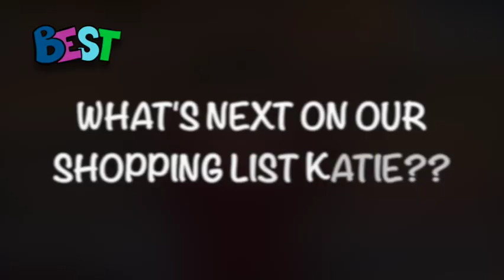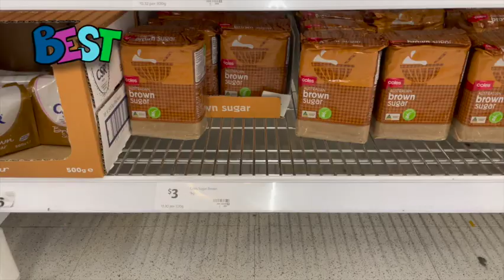BEST Weekly News 3.09.21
In this edition of BEST Weekly News we take you shopping for dinner tonight!